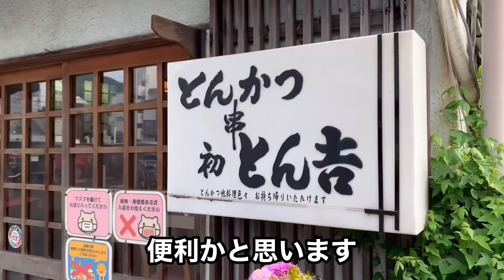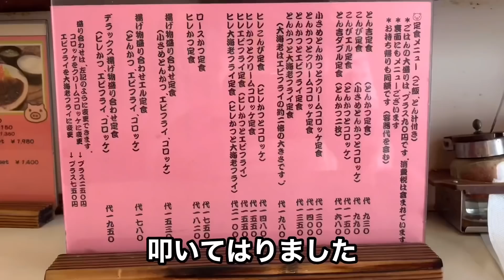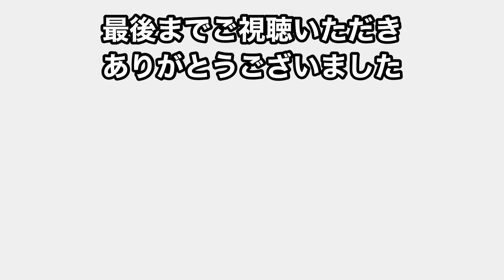【京都とんかつ豚汁】オリジナルソースで頂くとんかつとやみつきになる豚汁の絶品とんかつランチ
素朴なお店に入ってみたら、めちゃくちゃ美味しいものに出会った時の感動がありました。
ほんと美味しいとんかつと豚汁お店
☆とん吉さん↓

◎京都七条懐かしい食堂

◎密かな京都名店町中華

◎京都幻の中華そば

◎京都ビフテキ

◎京都はみ出す定食

◎京都焼きそば

◎マックさんの家

◎ピーピングトム

◎京都とんかつ一番

◎炎のラーメン麺バカ一代

◎伏見桃山大中ラーメン

◎激安海鮮丼

◎京都500円ランチ巡り

◎1人裏路地焼肉

◎1人猪ラーメン

◎1人チャーミングチャーハン

◎1人路地裏ラーメン

◎初投稿 → 自己紹介